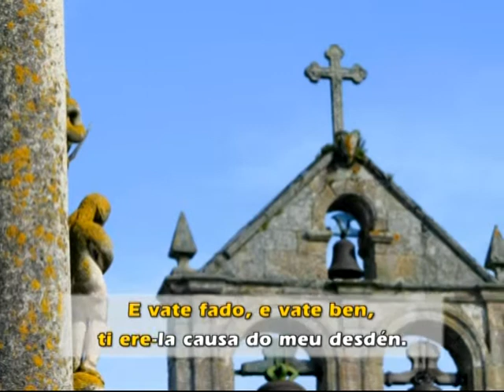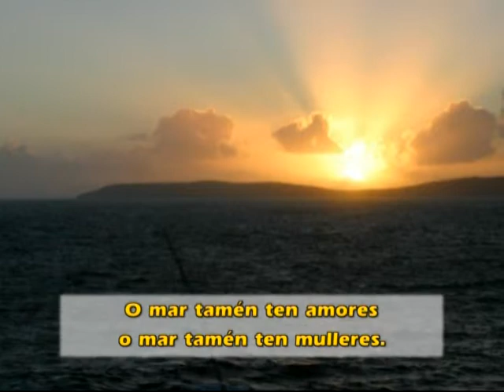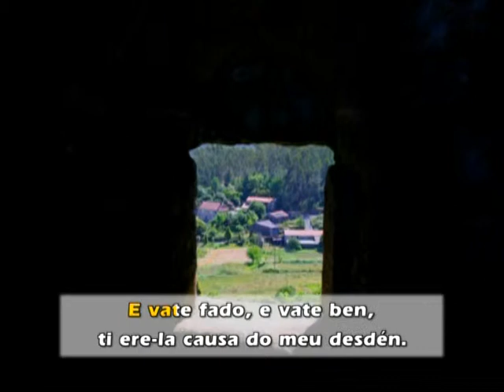VTS 06 1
o san cristan de Coimbra,,insertado por (terrachan1)